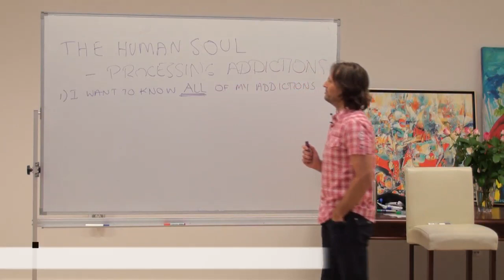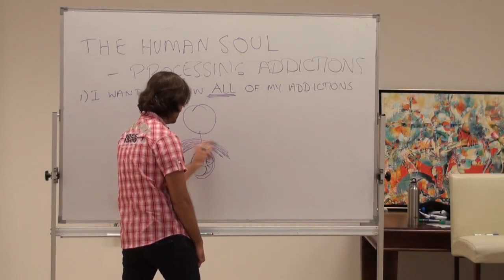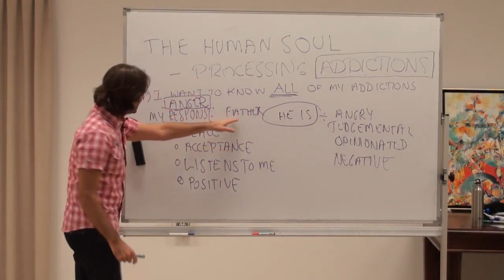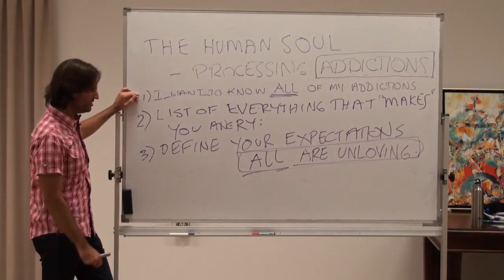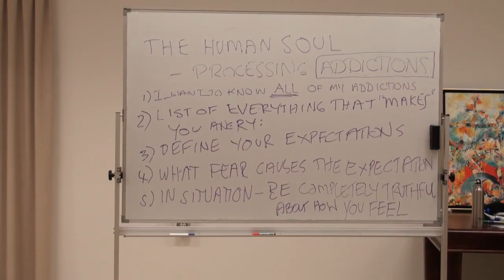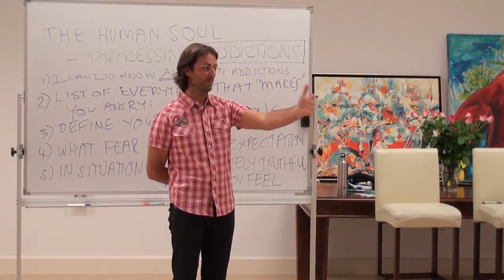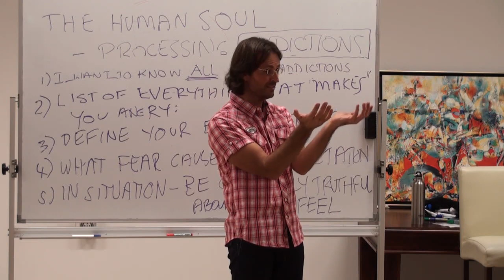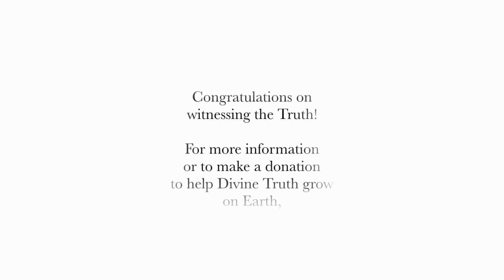20100522 The Human Soul - Processing Addictions P2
20100522 The Human Soul - Processing Addictions Part 2 (Buderim QLD AU)
Part 2 of a presentation where Jesus and Mary discuss emotional addictions, and how to work through addictions.

Chapter index:
Tools to help let go of addictions  0:00:00
God's Love has no conditions & Atonement with God 0:11:33
Anger is your guide to show your addictions 0:18:20
Violent situation & Staying in your body 0:25:00
List your anger & Define you expectations 0:30:24
Recognise what are you afraid of  0:37:13
Stay in your real emotion 0:47:21
Inception point of addiction 0:53:00
Anger disappears when causal emotion experienced  1:02:00
Give voice to you feelings, express them without harm to others 1:09:40
Our current partner is not our parent 1:13:40
God is The Parent, you are a teacher for a child 1:17:40
Children's nutrition and health 1:21:33
Have courage to stop your addictions, then causal emotions will flow out 1:25:45